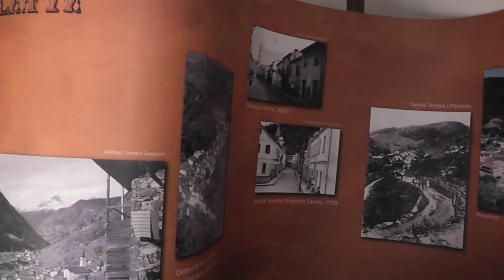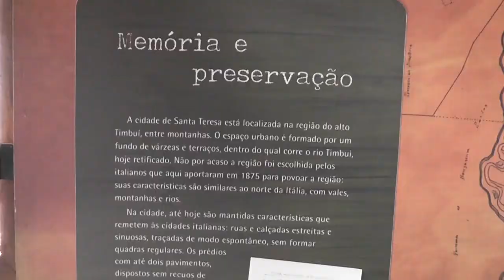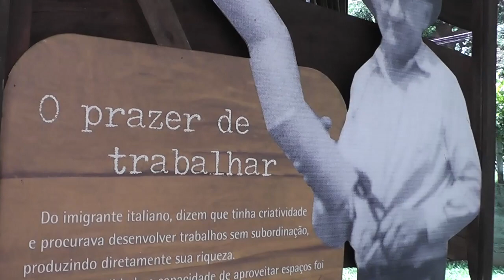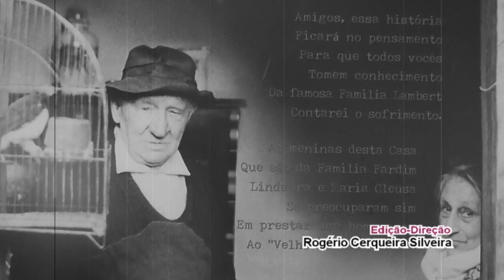Casa Lambert - Patrimônio Cultural de Santa Teresa / Es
A Casa Lambert foi a primeira casa construída pelos imigrantes italianos Antonio e Virgílio Lambert em 1875. Foi tombada e se transformou em um Museu que faz parte do projeto de educação patrimonial de Santa Teresa no estado do Espírito Santo.